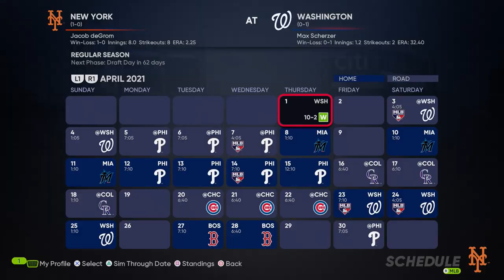MLB The Show 21 - New York Mets Franchise - Ep 1 Opening Day!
To support REMTV, please click the Like button or Thumbs up! Leave any comments below, the good, the bad or indifferent, or if you just have any suggestions.

Xbox - Nanjiroh
PSN Nanjiroh130

AMAZON YOUTUBE/FACEBOOK Gaming WISH LIST